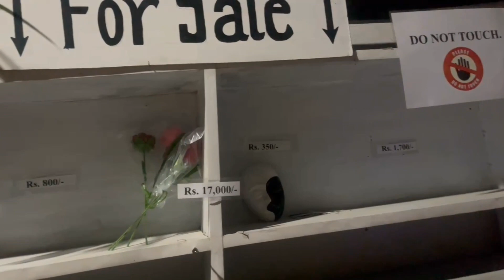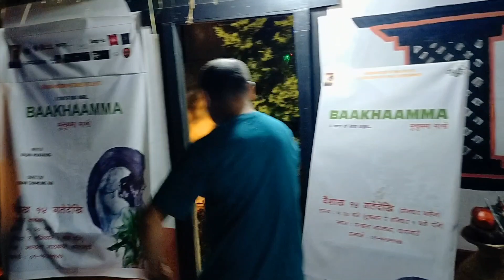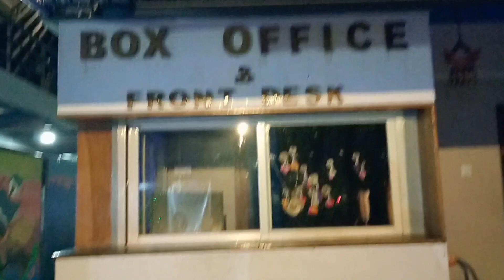मण्डला थ्रेटरमा गएर परिवार सङ्ग रमाइलो गर्दै | दयाहाङ्ग राई सङ्ग भेट नभएर तनाब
मण्डला थ्रेटरमा गएर परिवार सङ्ग रमाइलो गर्दै ।